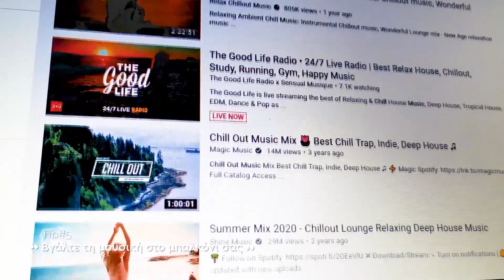Homies: Και όμως το πιο cool μπαρ μπορείς να το φτιάξεις στο μπαλκόνι σου άνευ ειδικών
powered by Fix Hellas